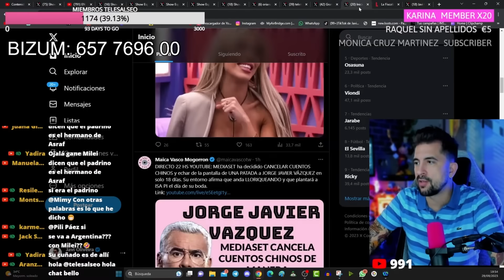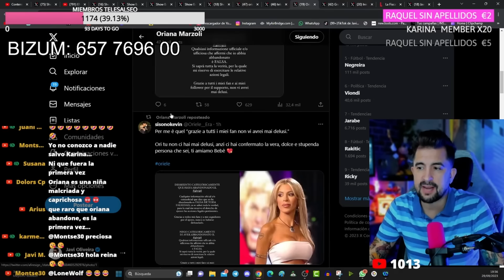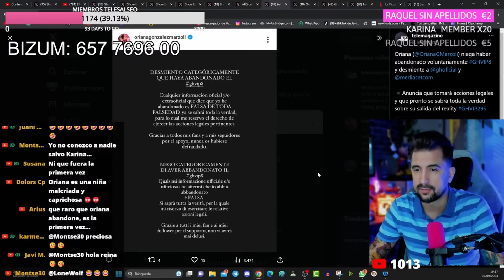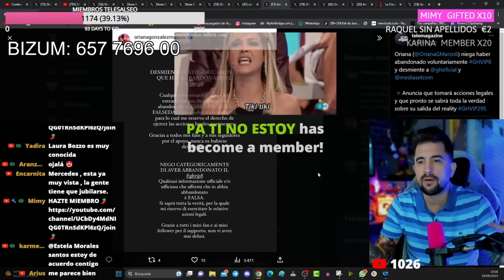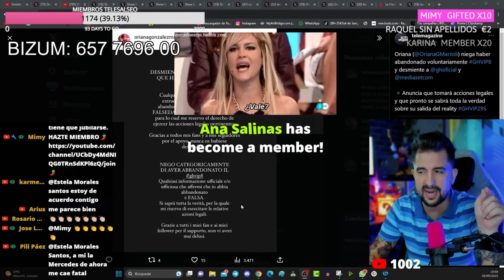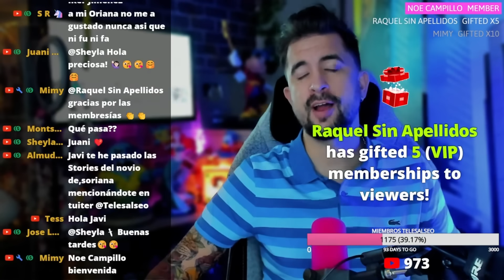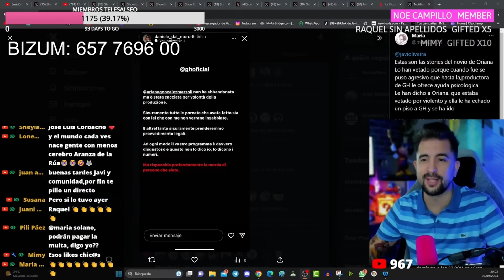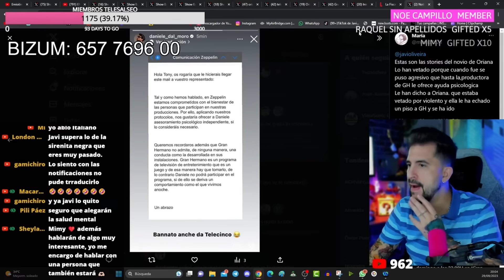DESPIDO DISCIPLINARIO DE ORIANA EN GH VIP 8